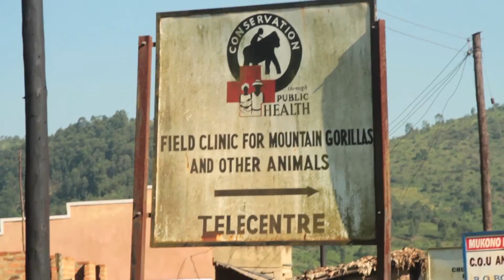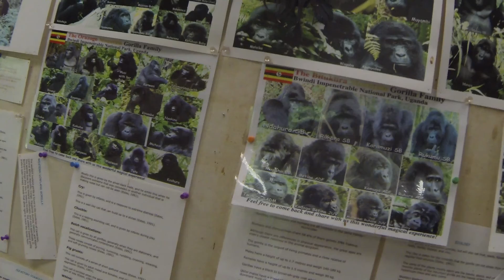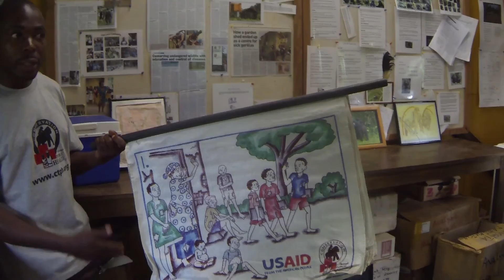Mountain Gorilla Conservation in Bwindi, Uganda - Rare Species Fund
I traveled to the Bwindi Impenetrable Forest Uganda in December 2013 to deliver some vital research equipment to Conservation Through Public Health, an organization helping to conserve some of the very last mountain gorillas.

Funding from the Rare Species Fund helps support projects like this one all over the world.